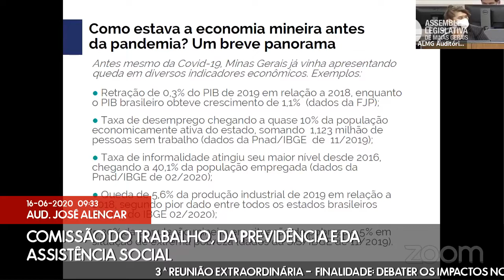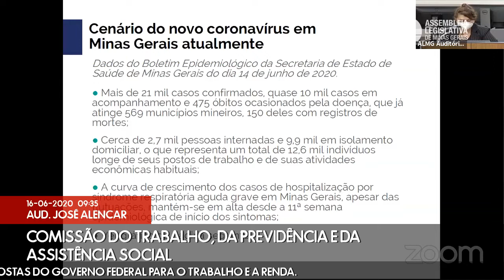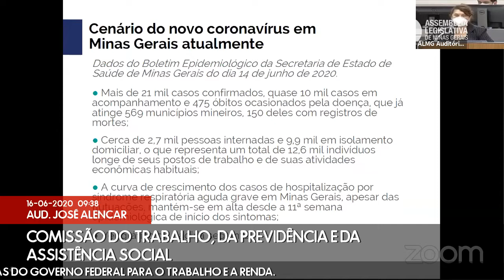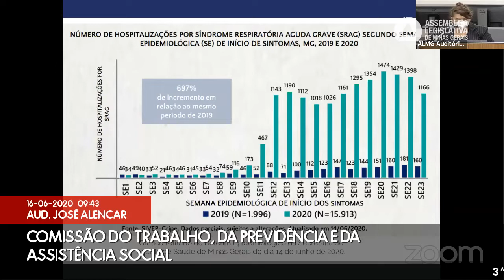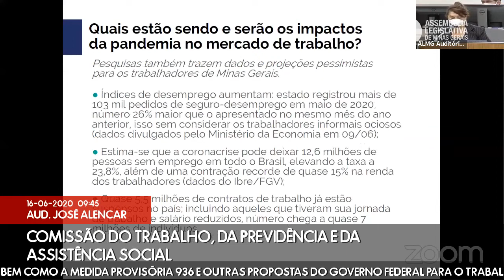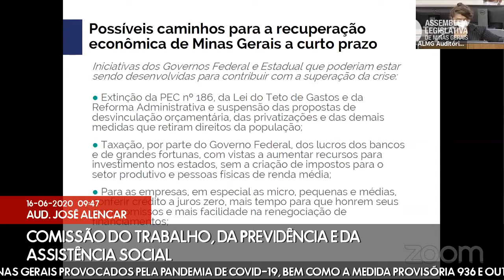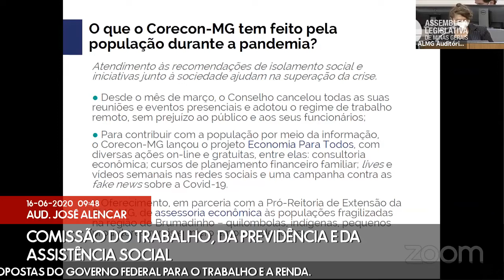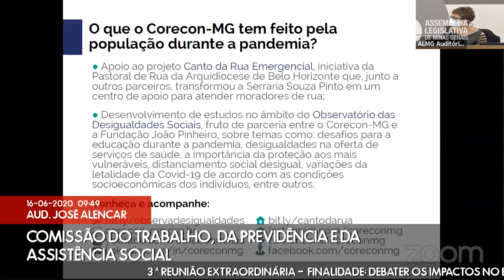16/06/2020 09:00 - Comissão do Trabalho, da Previdência e da Assistência Social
Finalidade da audiência: Debater os impactos no emprego em Minas Gerais provocados pela pandemia de Covid-19, bem como a Medida Provisória 936 e outras propostas do governo federal para o trabalho e a renda.